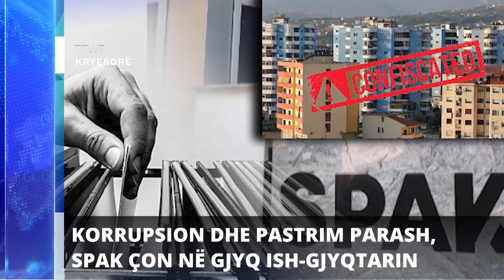Report TV - Titujt kryesorë të lajmeve ora 11:00 (25.03.2024)